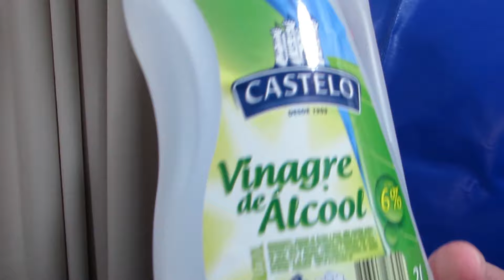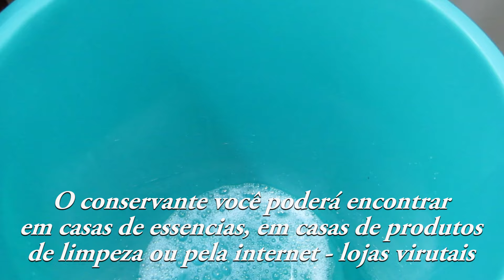FAÇA E VENDA 100 LITROS DE DESINFETANTE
DESINFETANTE CASEIRO - FAÇA 100 LITROS
Faça e venda, fácil de fazer, ingredientes acessíveis, rende muito e alta qualidade.
INGREDIENTES:
2 litros de álcool 70% (preferencialmente)
2 detergentes (neutro de preferência) de 500 ml cada
2 litros de vinagre de álcool
100 ml de conservante para produtos de limpeza
8 colheres de bicarbonato de sódio
3 colheres de essência a base de agua (a gosto)
Corante para produtos de limpeza (na cor que desejar e pode ser o alimentício se preferir)
MODO DE FAZER: siga o passo a passo no vídeo
Sejam todos muito bem vindos! Obrigado pela presença.
APERTE O SINO DE NOTIFICAÇÕES
GOSTARIA DE NOS ENVIAR UM MIMO ?